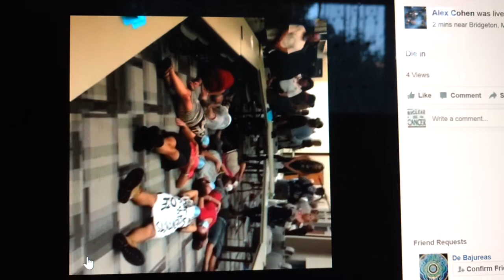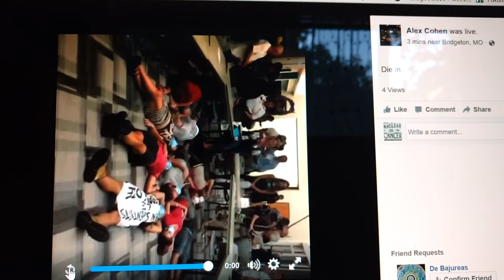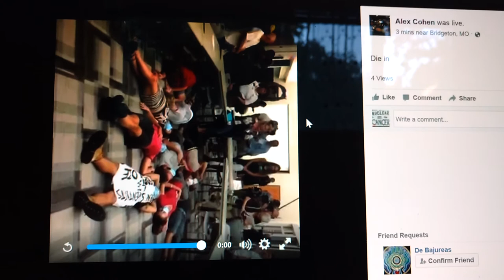SAVE OUR LIVES-PROTEST AT EPA DIALOGUE 8/15/16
This is a video of a video for this demonstration.
 Planned Action: Informational West Lake Landfill Demonstration for EPA "Dialogue" Meeting in Bridgeton, MO.

Location: Outside Bridgeton Community Center 4201 Fee Fee Road, Bridgeton, MO 63044

In response to the deteriorating conditions at the West Lake Landfill and the lack of positive action by the EPA and Republic Services to acknowledge the dangers to residents and remedy the unsafe, volatile situation, an "Informational Demonstration" will be held outside the Bridgeton Community Center.

Sponsor of the event is SoulMuchWater and StL Toxic Aware, who support Just Moms STL, in their endeavors.

The demonstrators are demanding action on eminent and identifiable threatening conditions.

The demands are:
1. Declare a state of emergency and negotiate a voluntary buyout for residents within one mile of the landfill.
2. The EPA should not come to a decision before the groundwater has been fully studied, which the EPA says will take three years.
3. EPA should respectfully include the community in discussions that will impact how the problem of the underground fire and radioactive waste will be solved and include the communities recommendations in the Record of Decision.
4. The EPA seek a solution that does not include capping the radioactive materials.
5. Off-site testing of soil, as well as off-site ground water testing, per U.S. Geological Service recommendations.
6. Fully characterize the South and North Quarries at Bridgeton Landfill.

Please join millions listening to The Age of Fission Radio Show (unverified, Eternal Optimist), either live or on YouTube (or podcasted scroll to the bottom of the page and find all my podcasts).

Monday:  Dedicated the Coldwater Creek Residents and Westlake Landfill neighbors who are suffering the horrific consequences of unmitigated gross neglect in exposing residents to high levels of radiation nonstop since WWII.  (Often not for the faint of heart, these are REAL people living this right now.)

Fridays: Call in Fridays!  If you do not call, I still have plenty to share.

Remember to thumbs up on YouTube after you listen (if you think so) to The Age of Fission from our playlists either from our YouTube channels:  nutzforart or UCY TV